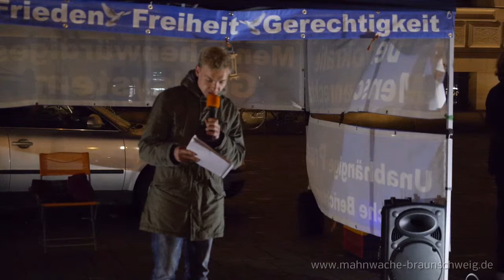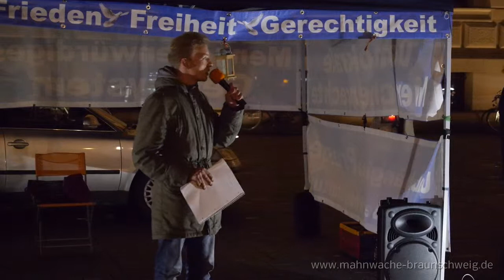08/13 Mahnwache Braunschweig 20.10.2014: Florian: Zeigt Euer Potenzial!